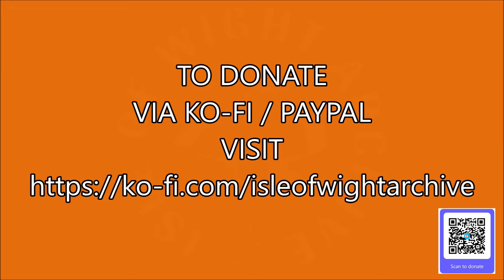📽 Science lab and experiments - Location unknown - Amateur 8mm cine film